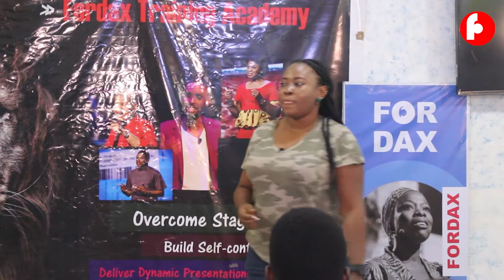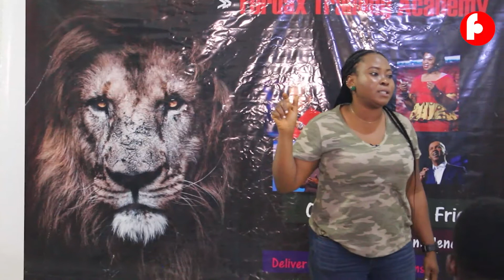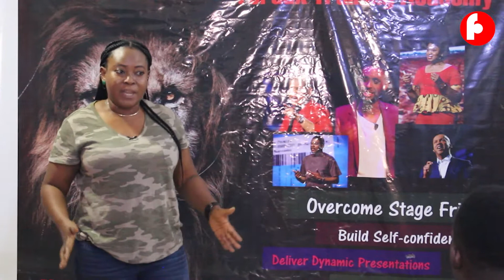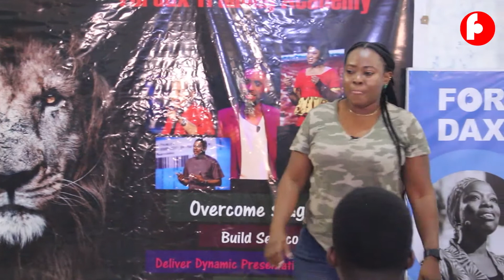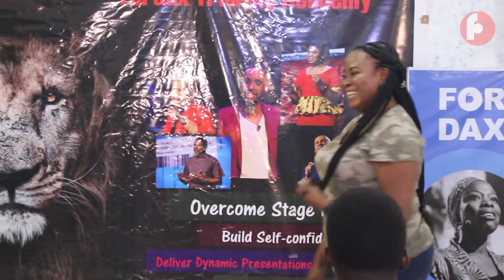OYINDAMOLA Omowumi Aladebo SPEAKS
OYINDAMOLA Omowumi speaks on COMMUNICATION and why developing great communication skills is essential in today's society. She brought her energy and authentic personality into the presentation.